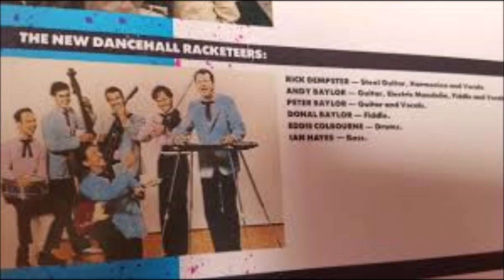THE DANCEHALL RACKETEERS ,,,,,,,,,,,, DEEP ELM BLUES ,,,,,,,,,,,,,, live south side six hotel melbo